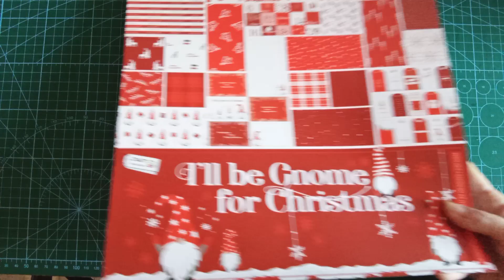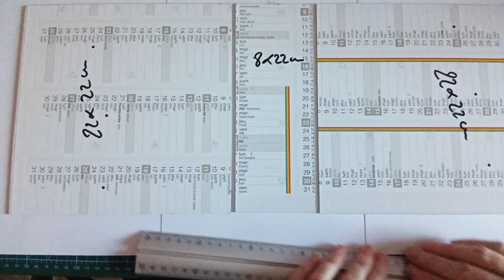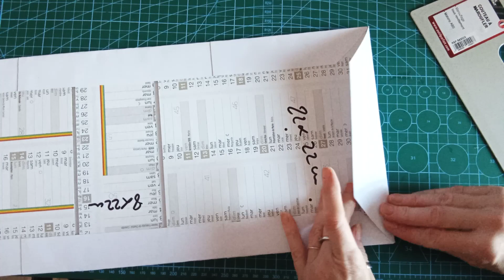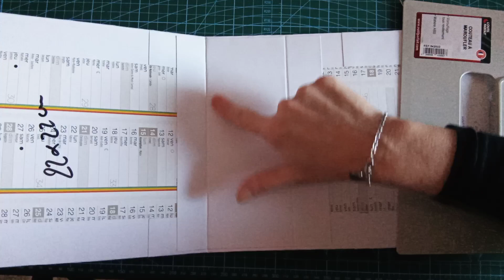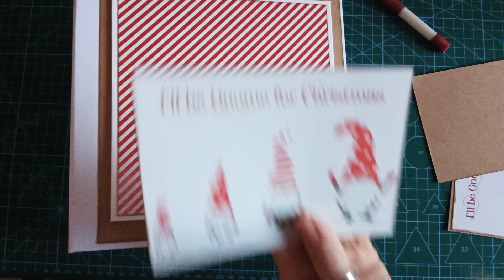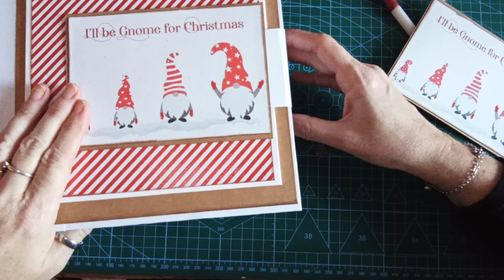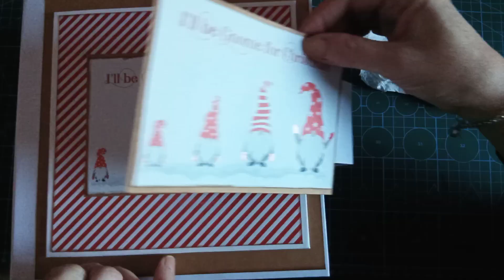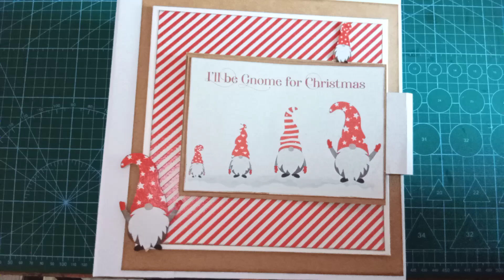TUTO ALBUM SCRAPBOOKING GNOMES MATÉRIEL ACTION FACILE DÉBUTANTS: STRUCTURE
Dans cette vidéo vous trouverez un tutoriel pour réaliser un album facile avec des produits de chez action. Papiers déco "i'll be gnome for christmas" 🎅

Dimensions :
Cartonettes :
22 x 22 cm (X2)
8x 22 cm
18 x 18 cm pour déco couverture
Papier blanc pour tranche intérieure : 15 x 21,5 cm
Papiers déco :
Kraft : 20 x 21 cm (X2)
Intérieurs de couverture : 21,5 x 21,5 cm (X2)
Papier déco couverture extérieur : 17,3 x 17,3 cm
2 étiquettes de la collection matées sur du papier kraft (14,8 x 10,5 cm)
Languette de fermeture album :
6 x 15 cm Pli à 2,5/3/11 cm
Papier déco pour languette :
Kraft : 5,7 x 7,7 cm (X2)
5,8 x 2,2 cm (X2)
Papiers déco :
7,2 x 5,4 cm (X2)
1,8 x 5,5 cm (X2)

N'hésitez pas à me soutenir dans cette nouvelle aventure 👍🔔✔️